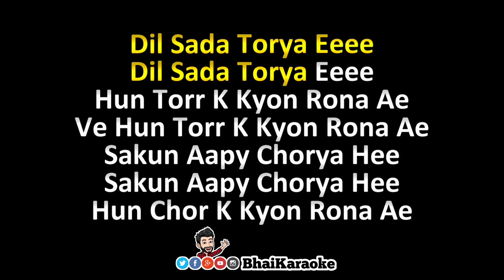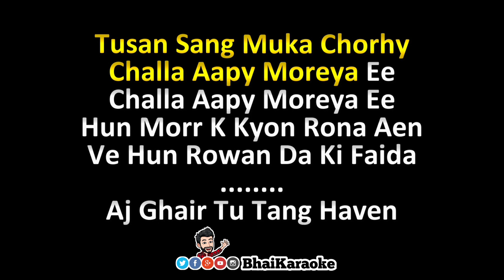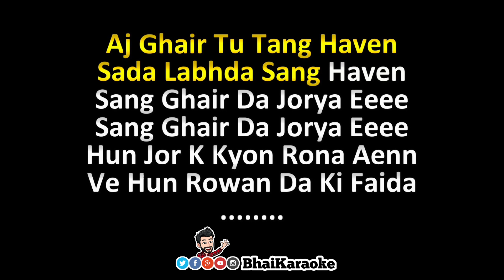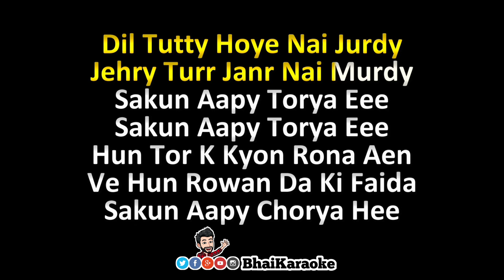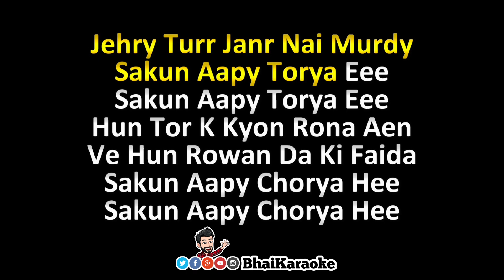Dil Sada Torya Karaoke | Gulaab | Saraiki Karaoke | BhaiKaraoke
Song Credtis:
Song: Dil Sada Torya Ee
Singer: Gulaab
Lable: TharProduction

I will take immediate action on it.
♥️Keep Loving
📈Keep Supporting